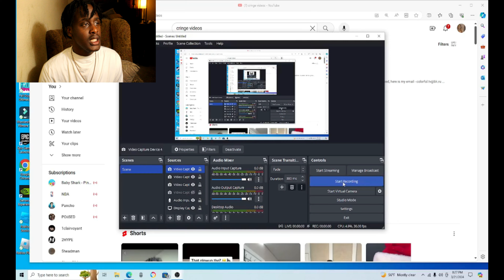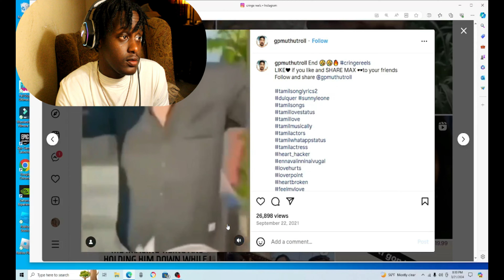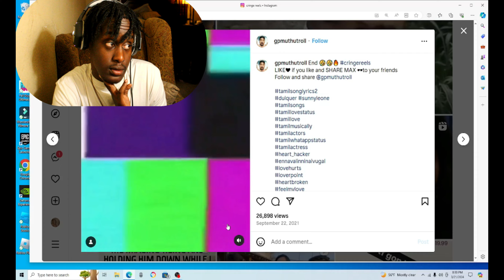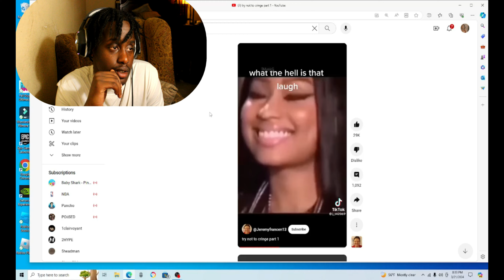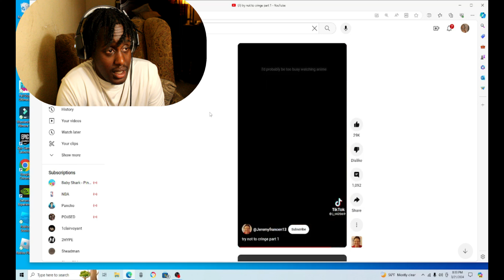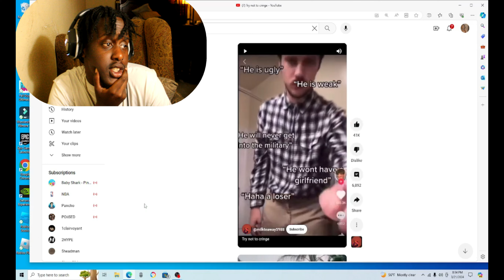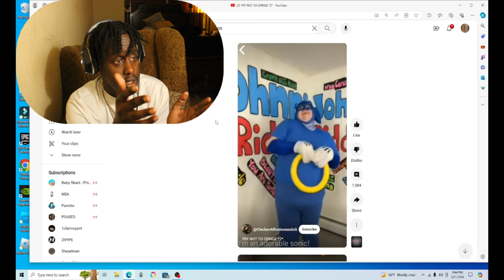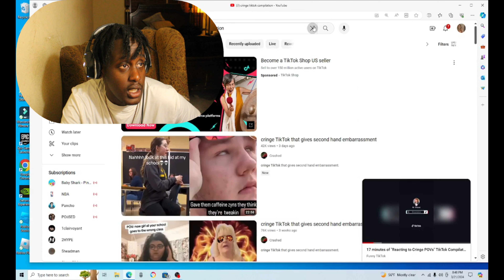TRY NOT TO CRINGE!!!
I'm at a loss for words mann